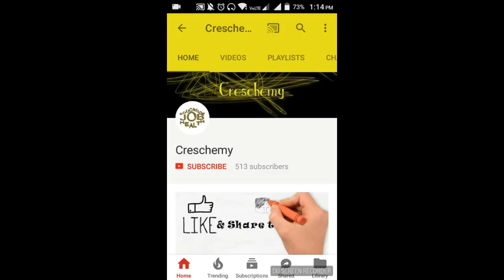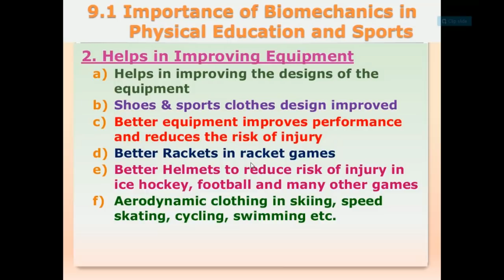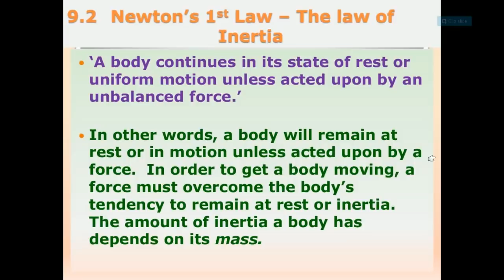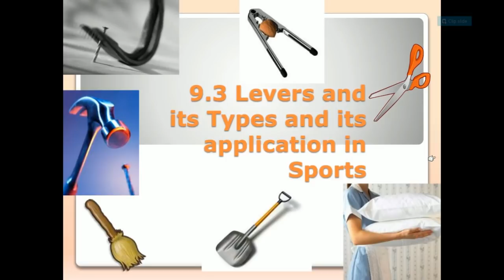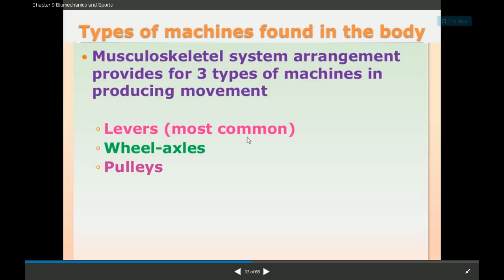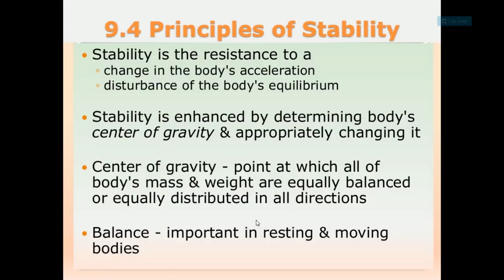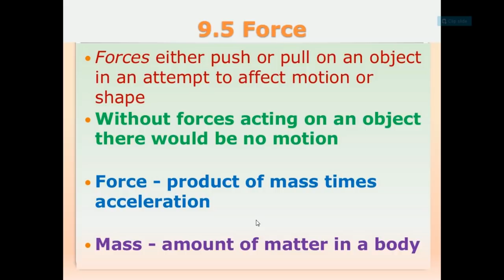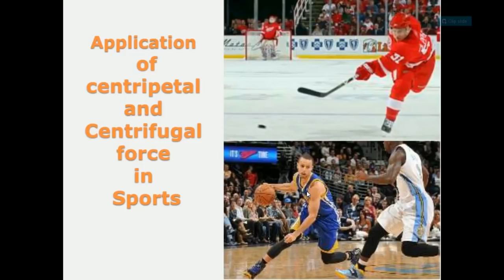BioMechanics and Sports class 11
Creator-Alakshendra Royzada
Credits-Vibha Chaudhary
You can find ppt slides created by Vibha Chaudhary on same topic on Slideshare.
Link for all Cbse Class 11 Physical Education Videos:-